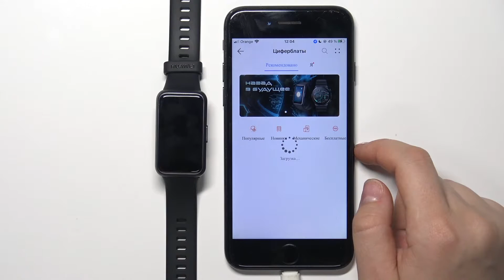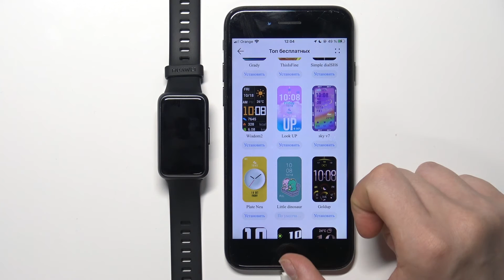Дополнительный циферблат на Huawei Band 7 / Настройки экрана на Huawei Band 7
Если вы хотите установить дополнительный свой циферблат на Huawei Band 7, то посмотрите наше видео. В этом видео наш специалист покажет, как установить дополнительный циферблат на Huawei Band 7.

Как установить дополнительный циферблат на Huawei Band 7? Как установить новый циферблат на Huawei Band 7? Как добавить циферблат на Huawei Band 7?